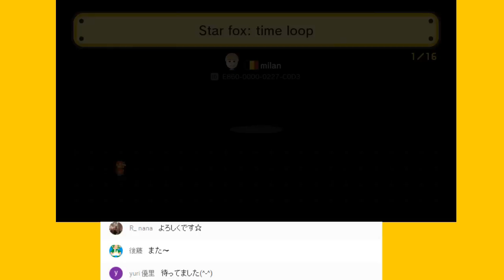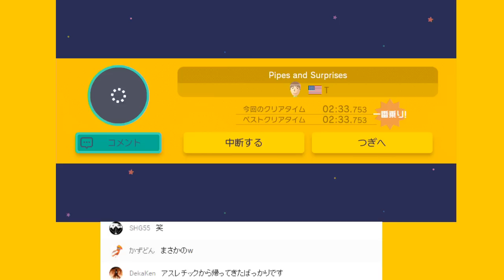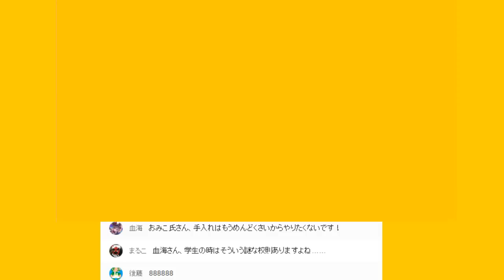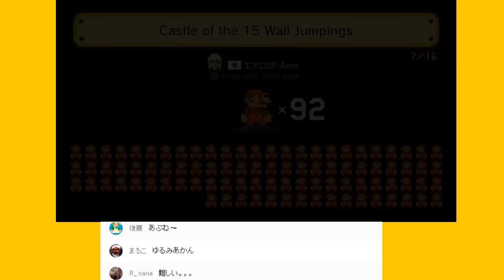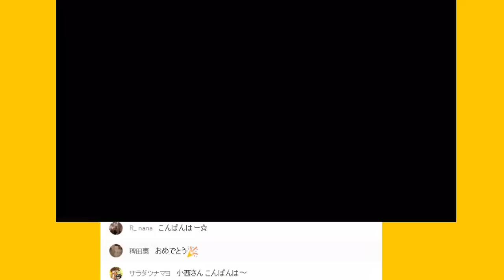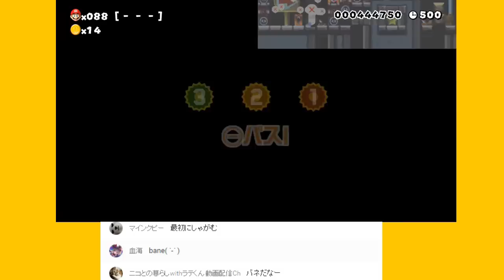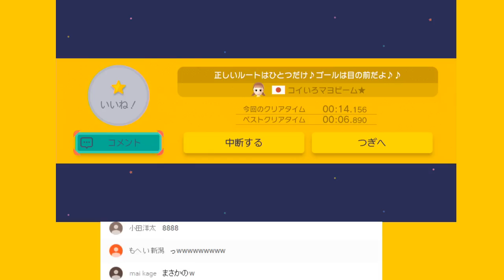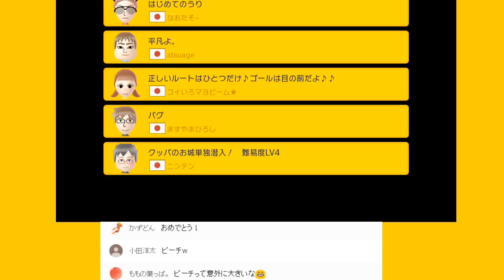【マリオメーカー】記憶力に問題があった100人マリオチャレンジ【生放送実況プレイ】#4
【10月1日に生配信した動画です】
自分の記憶力に驚いた…( ･`ω･´)
同じところで苦戦したコースは軽くカット編集をしてます♪

【スーパーマリオメーカーの再生リスト】